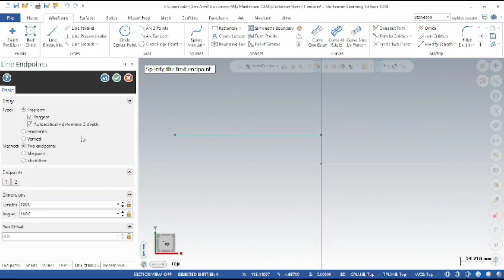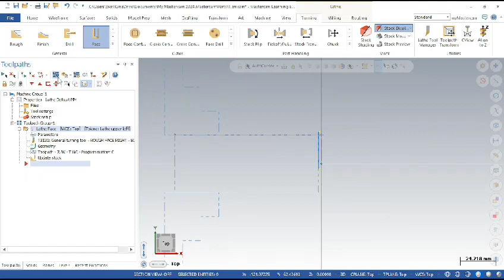Tugas 1 Mastercam Bubut Facing | Achmad Addayrobi (1) MB